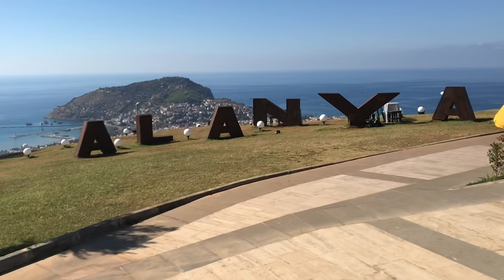Alanya Seyir Terası 3 Ekim 2018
alanya Alanya Seyir Terası muhakkak görülmesi gereken bir yer... Güneşin batışını izlemek çok güzel olurdu. Burada ihtiyaçlarınızı karşılayabilir, hoşça vakit geçirebilirsiniz.